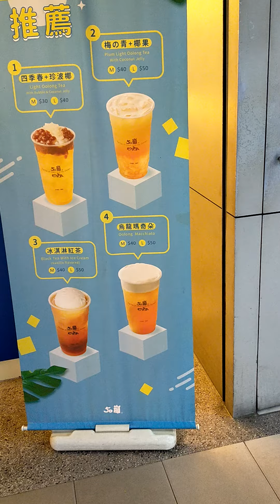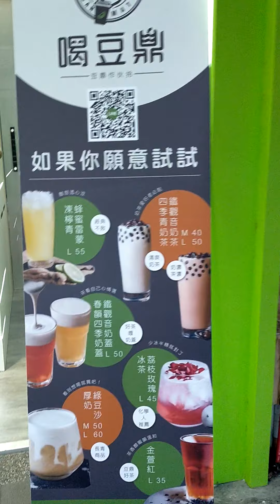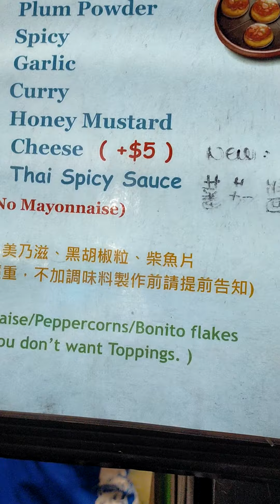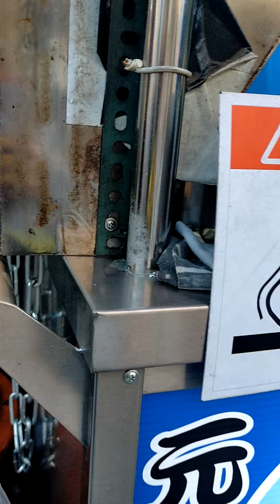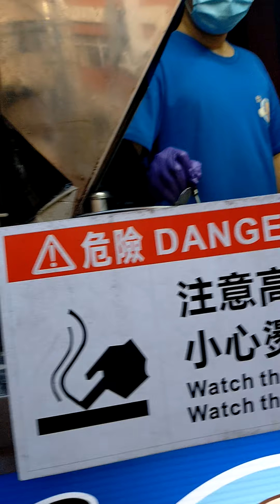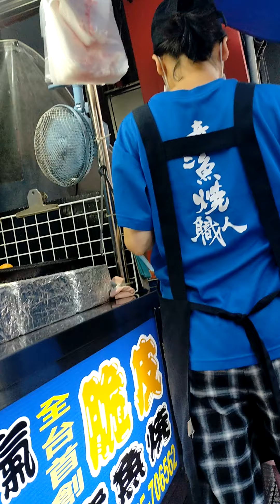MAG PALAMIG TAYO ANO SAYO?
ANG INIT NG PANAHON...